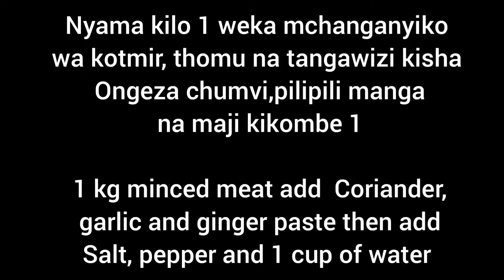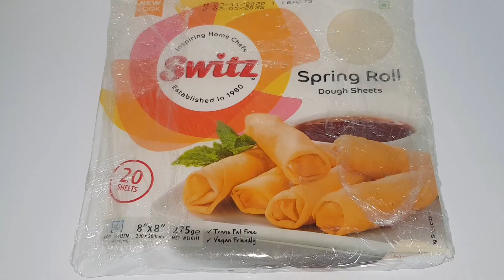mkoba wa pesa/ furushi la nyama / spring rolls / money bag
spring rolls na vikoba vya pesa  vitamu sana